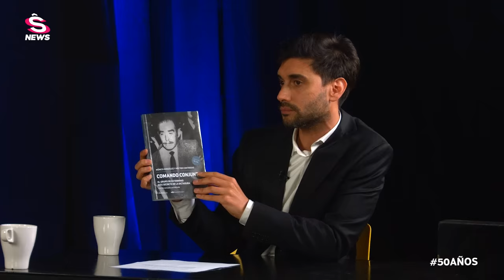El Chile Que Viene - Mónica Gonzalez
La periodista, escritora y Premio Nacional de Periodismo 2019 y Premio Mundial UNESCO / Guillermo Cano Libertad de Prensa 2010, Mónica Gonzalez, conversó con Ignacio Franzani en un nuevo capítulo de El Chile Que Viene.
La autora de “La Conjura, los mil y un días del golpe” y “Comando Conjunto, el grupo de exterminio más secreto de la dictadura”, recientemente reeditado por Catalonia , libros trascendentales de la historia de Chile para conocer los horrores de la dictadura compartió sus reflexiones a 50 años del quiebre democrático. “Lo que hicieron los valientes soldados de este país después del 11 (de Septiembre de 1973) fue comportarse como tropas de ocupación. Unos cobardes. ¡Miserables!“, señaló.
“Pinochet nunca ni una sola responsabilidad y mintió una y otra vez”, declaró.
Revisa una conversación necesaria a 50 años del Golpe de Estado.